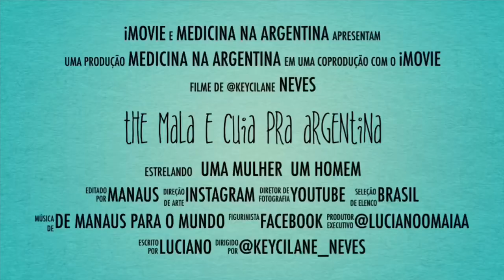CURSO DE INGRESSO/👨🏻‍⚕️👩🏻‍⚕️ MEDICINA MAR DEL PLATA 🎥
O CICLO INICIAL2020 DA CARREIRA DE MEDICINA DA UNMDP, QUE TERA DURAÇÃO DE 5 SEMANAS , TEM 2 MATERIAS TIVU- TALLER DE INTRODUCION A LA VIDA UNIVERSIDADE. APROX- APROXIMACION A LA CARREIRA DE MEDICINA. ESSAS DUAS MATERIAS JUNTAS TEM O OBJETIVO DE INTRODUZIR NOS ESTUDANTES NA HISTORIA, GESTÃO, FUNCIONAMENTO E NORMATIVAS DA UNIVERSIDADE.

TAMBEM FALAMOS SOBRE O METODO DE ENSINO DA FACULDADE QUE É´O "PBL" QUE SIGNIFICA PROBLEM BASED LEARNING. ESSE METODO SURGIU NA DECADA DE 60 NO CANADA E POR DAR TÃO CERTO HOJE É TENDENCIA MUNDIAL.

O PBL TEM COMO PRINCIPIO O TRABALHO DESENVOLVIMENTO EM PEQUENOS GRUPOS, DE 2 A 10 ALUNOS, DESSA MANEIRA OS ESTUDANTES DE MEDICINA APRENDE A TRABLHAR EM EQUIPE QUANDO DESENVOLVE TAMBEM:

PENSAMENTO CRITICO, HABILIDADE CRIATIVA, CONHECIMENTO, HABILIDADES DE RESOLVER PROBLEMAS,MOTIVAÇÃO PRA ESTUDAR.

OBRIGADA POR LER ATE O FIM SE GOSTOU CURTE E COMENTA QUE ME AJUDA!